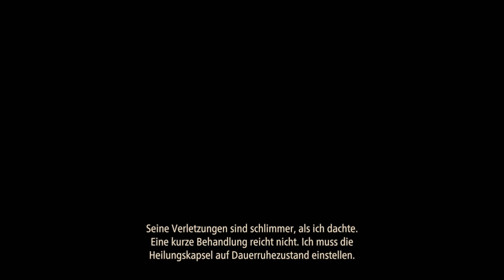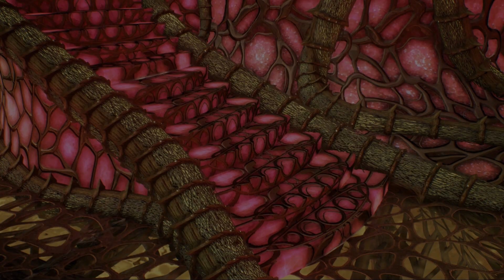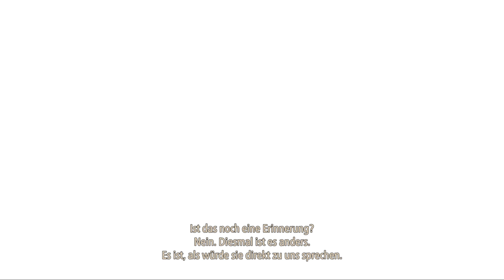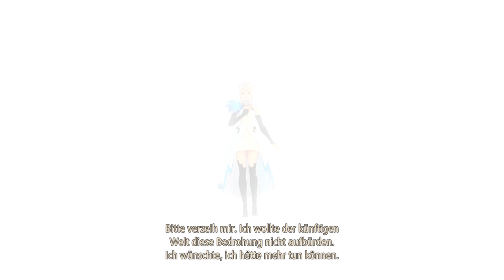Tales Of Arise [054] Nachricht von Naori [Deutsch] Let's Play Tales Of Arise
Tales Of Arise ist ein weiters Spiel der Tales Of Reihe von Bandai Namco.
Tales Of Arise ist das Spiel zum 25. Jubiläum der Tales Os Saga.
Tales Of Arise ist erhältlich für Xbox PS4 / PS5 und PC
Wir spielen Tales Of Arise auf der PS5.

Euch erwarten die unterschiedlichsten Charaktere, ein intuitives Kampfsystem und eine fesselnde Geschichte in einer wunderschönen Welt, für die es sich zu kämpfen lohnt.
Tales of Arise bietet eine JRPG-Erfahrung der Extraklasse.
Wir präsentieren einen neuen Grafik-Shader, der von Anime und Wassermalfarben inspiriert ist. Dank ihm erstrahlen die Charaktere in attraktivem Design und bereisen eine wunderschöne Welt.

In der Welt von Dahna erwartet dich eine einzigartige natürliche Umgebung, die im Tag-Nacht-Wechsel ganz neue Seiten offenbart. Erklimme bergiges Gelände, schwimme durch Flüsse, setz dich ans Lagerfeuer, koch dir etwas zu essen, mach dich auf den Weg in die nächste Stadt, besiege den Meister eines Alienplaneten und befreie das Volk!